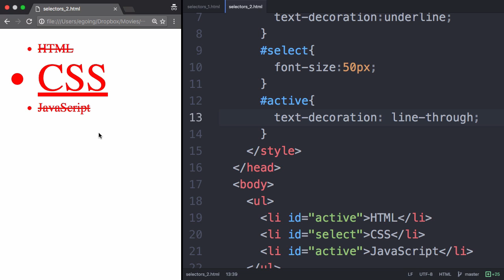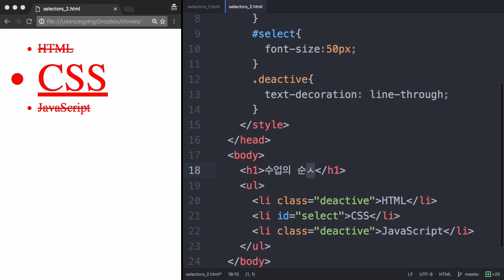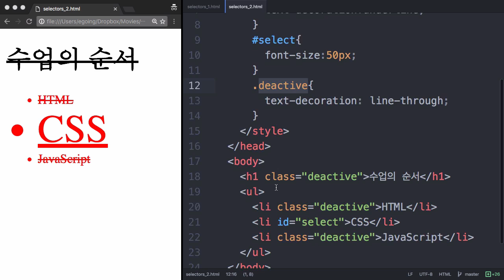CSS 수업 - 선택자의종류 2 : 클래스선택자